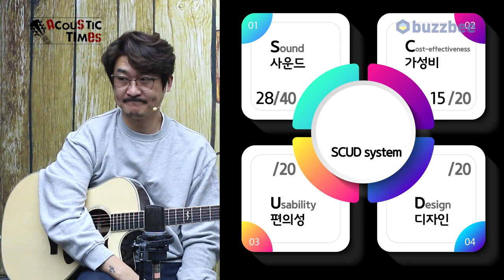[AcousticTimes 1234회] Eastman 어쿠스틱기타 AC422CE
0:00 오프닝
6:39스펙 (Spec)
8:05 사운드 테스트
13:49시연
15:19 한줄평
15:59 점수